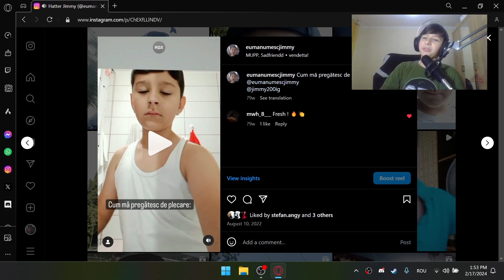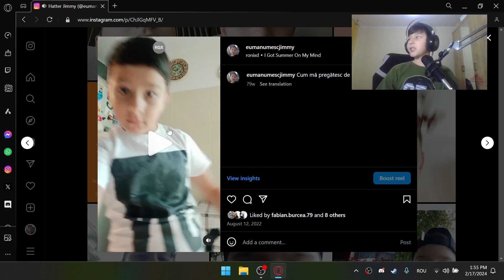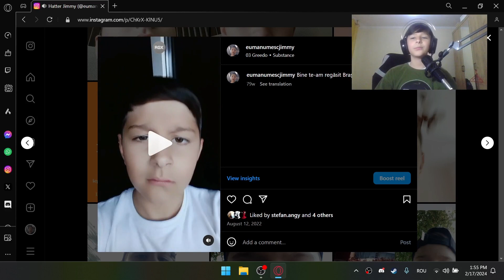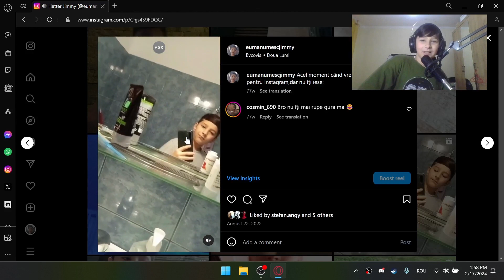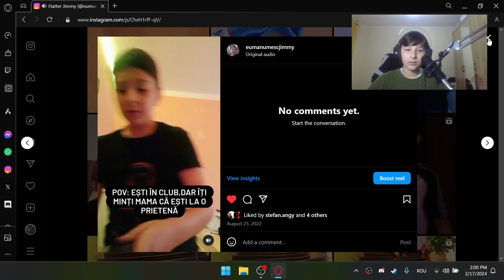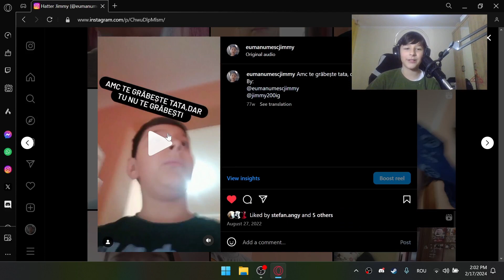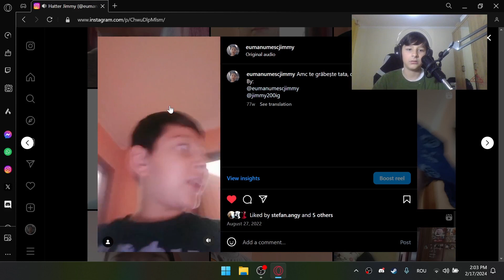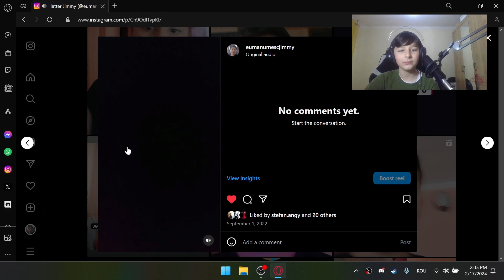VARA lui 2022 ! *A fost CEA mai TARE VARA?* -Reactie-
Apasa pe butonul de like👍

Ma poti gasi pe:
➡️Instagram (daca tot...da-mi si mie follow pls)

Ms.